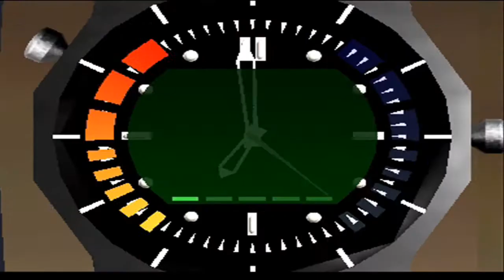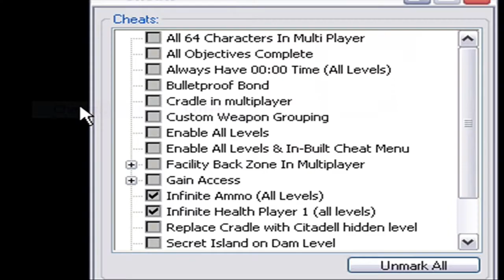Let's Play Goldeneye - Part 10 - I'M FUCKING LOST!!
There seriously needs to be a fucking map somewhere in this game.